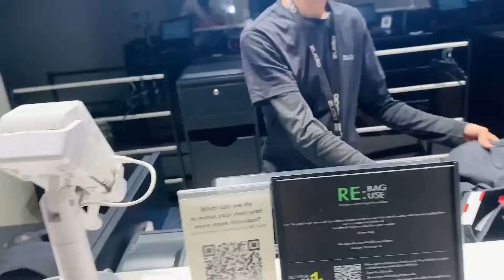Kharcha khatam Ni Hone Deri Wife😨